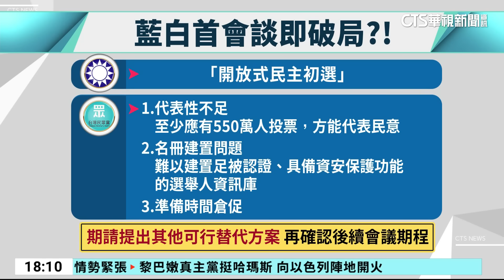藍白破局？柯嗆讓侯去選也不會上 金隔空酸翻臉｜華視新聞 20231015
藍白合首度會談就陷入僵局了嗎？民眾黨總統參選人柯文哲因為不滿藍營所提出的民主初選方式，甚至大嗆說「讓給你選，你也不會上」，更點名金溥聰無心合作。對此金溥聰也上火線回擊，批評柯文哲說翻臉就翻臉，本來以為雙方談得不錯，現在又給他心中加上一顆大石頭。